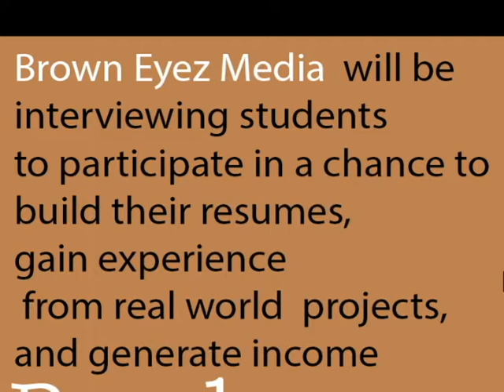Devon Tha Artist - Art Project 102 A - ( bookshelf riddem )